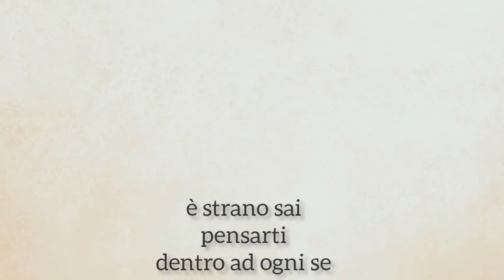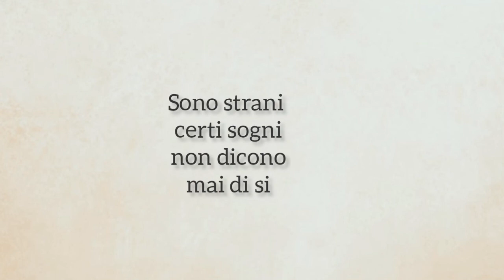Poesia recitata : "E quei brividi sono lame che il tuo cuore vuole sfidare" di 4tu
poesia recitata : ho voluto recitare il testo della mia ultima canzone "È Natale anche perché " perché ci tengo molto a queste parole..parlo di Natale e di una vita che se ne frega se stai male o bene..lei va avanti...insomma parlo di me.
poesie d'amore e sulla vita recitate, italian poetry 2022, monologhi che fanno pensare e riflettere, video italiani.
"E quei brividi sono lame che il tuo cuore vuole sfidare"parole & musica Fortunato Cacco dal cd "4tu - i monologhi "4tu su instagram facebook itunes spotify deezer

Testo : "Hai mai paura di volare dove tutto poi scompare
senza limiti e barriere solo nuvole e chimere
e perdersi lontano da qui...e perdersi lontano da qui
e dirsi che va bene ok..non sei con me
è strano sai pensarti  dentro ad ogni se
si accendono le luci  brilla quello che non c’è
è solo un altro giorno ma è natale..anche per me…
hai mai la voglia di scappare quando tutto fa rumore
e quei brividi sono lame che il tuo cuore  vuole sfidare
è strana questa vita sai dicono così
sono strani certi sogni non dicono mai di si